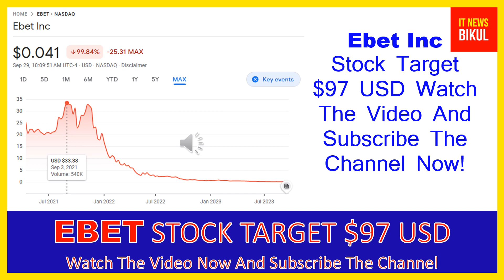EBET Stock - Ebet Inc Stock Breaking News Today | EBET Stock Price Prediction | EBET Stock Target